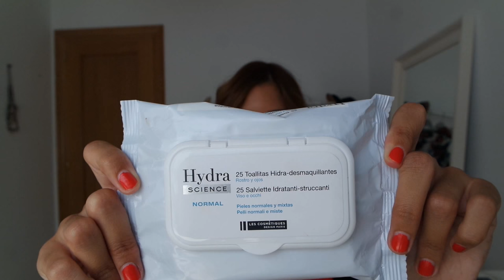FAVORITOS VERANO 2015 | Cosmética | State Beauty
Productos mencionados en el vídeo:
-After Sun de Hawaiian Tropic
-Serum Terracota de Guerlain
-Aceite Huile du voyageur de Guerlain
-Hidratante en mousse Hydra-Adapt piel mixta de Garnier
-Contorno de ojos de Nip+Fab
-Gel limpiador Pure Active Fruit Energy de Garnier
-Desmaquillante bifásico para ojos de Garnier
-Desmaquillante para ojos Cien (LIDL)
-Toallitas desmaquillante para piel mixta-grasa de Les Cosmetiques (Carrefour)
- Acondicionador y mascarilla línea Tesoros de miel de Original Remedies de Garnier
-Spray ondas imperfectas de Tresemmé

Espero que os haya gustado!! Besos =)